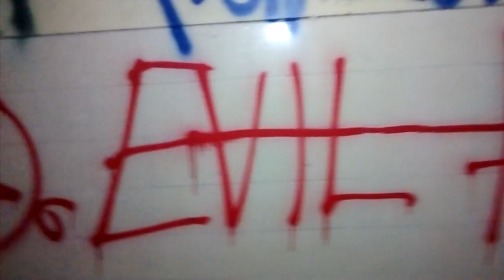CREATURES LIE HERE | St. Augustine's Psychiatric Hospital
St Augustine’s Hospital was a psychiatric infirmary in Chartham, Kent. It was founded as the second Kent County Asylum in 1872. My father and I decided to visit its remains.